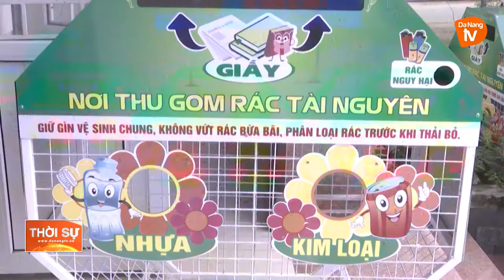PHÁT HUY VAI TRÒ CỦA PHỤ NỮ TRONG CÔNG TÁC BẢO VỆ MÔI TRƯỜNG